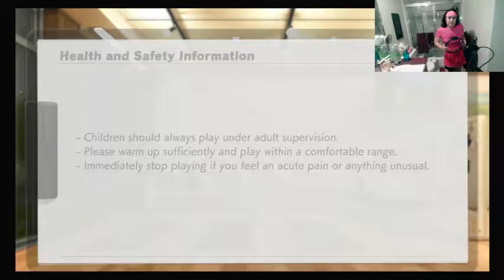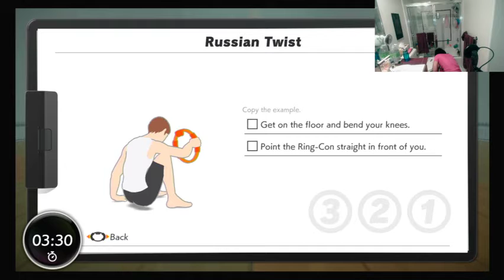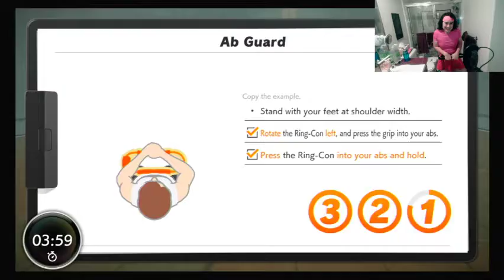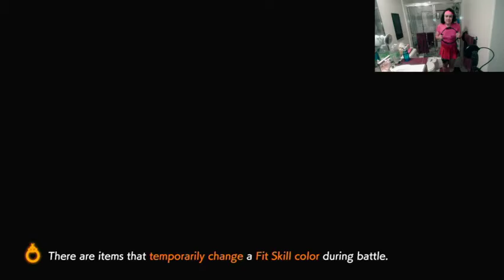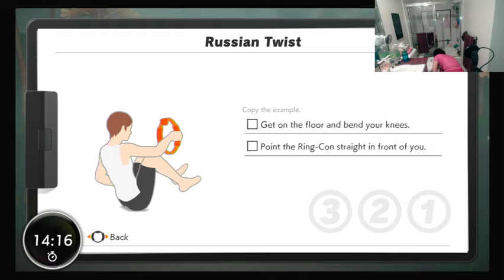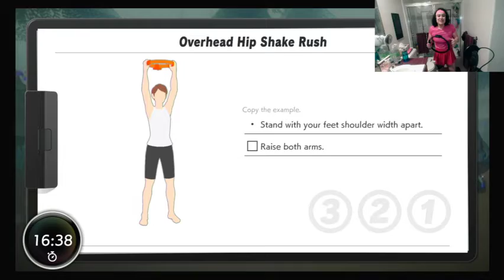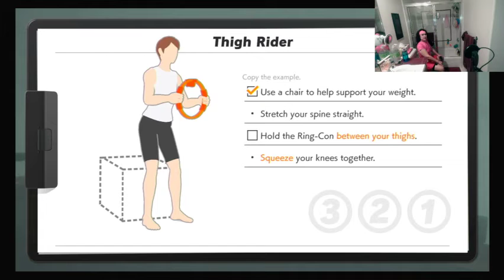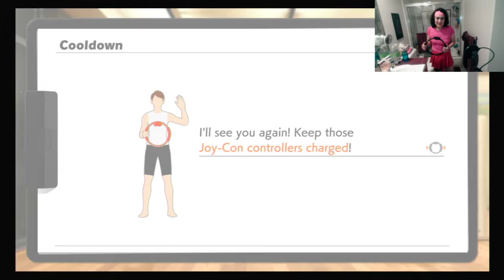Ring Fit Adventure (#53) with Cheshire Kate!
I cannot stress how serious I am about this, take care of yourself and ask for help!  You are enough!  You are loved!  Even if it doesn't feel like it sometimes!  Or a lot of the time!